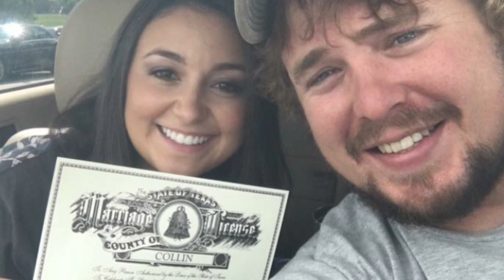DYLAN & JASMINE WEDDING SLIDESHOW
Life timeline - from birth, to marriage